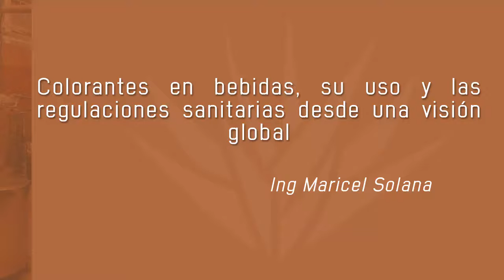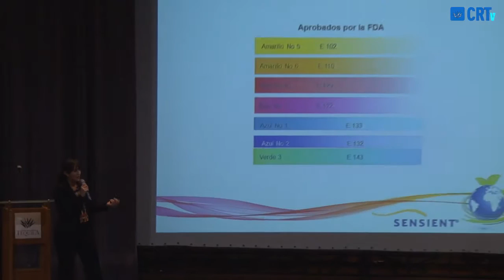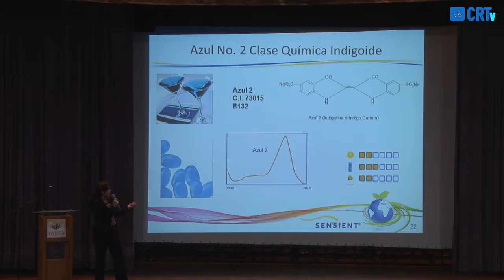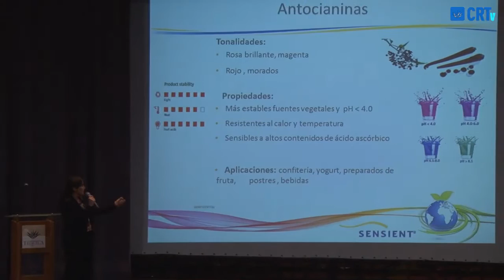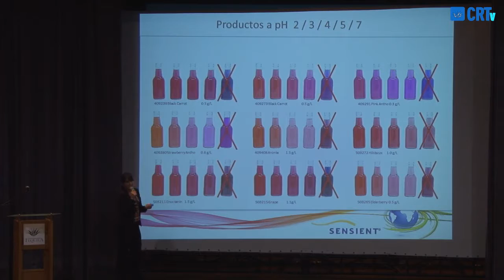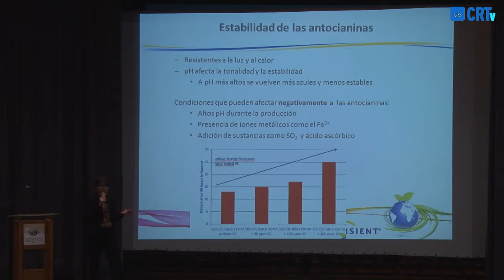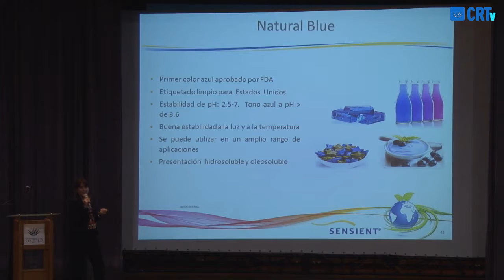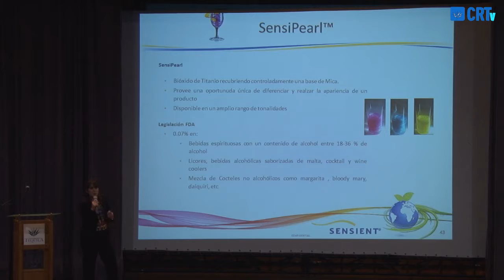Ing Maricel Solana (Seminario de Inocuidad)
Colorantes en bebidas, su uso y las regulaciones sanitarias desde una visión global.